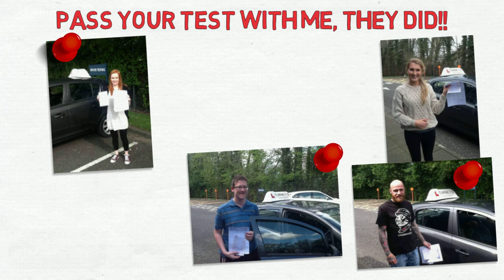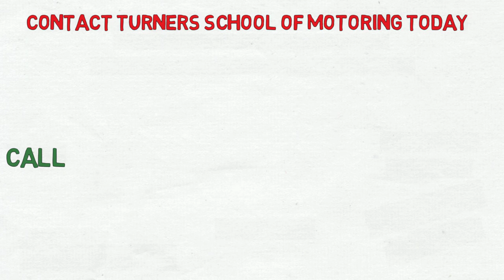Turners School Of Motoring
About Turners School of Motoring

Is a local, independent Driving School serving the greater Dromore, Hillsborough and Lisburn Areas.

I am dedicated to helping YOU gain the knowledge and skills required, not just to pass your 'L' Test but, also to become a safe competent driver for life! As a friendly & patient instructor, I will work with you to prepare for your driving test in the shortest possible time. Whether you are taking your 1st lesson, or starting back again, 17 or 70, male or female, you will be made to feel very welcome!